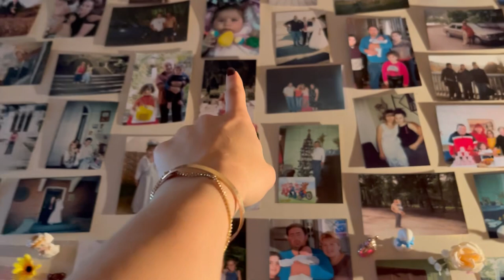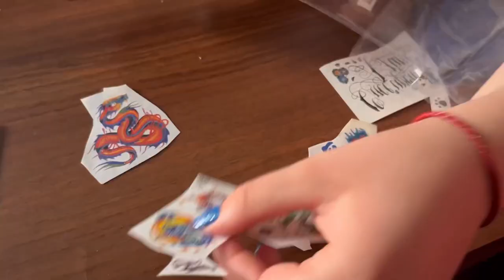მარნეულის ვლოგი, საიმერლო 🚌🏡🍓☀️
The background music:
Song: It's A Vibe
Artist: Cap Kendricks

🎵 Track Info: Title: It's A Vibe by Cap Kendricks Genre and Mood: Hip Hop & Rap · Calm
✅ About using the music: - You MUST include the full credits in your video description. - You can NOT claim the music as your own. - You can NOT sell the music anywhere. - You can NOT use the music as background music for your own musical work without the artist's consent. - You can NOT use the music without giving any credits in the video description. - You can NOT remove or add parts from/to the credits. - You can NOT use third-party software to download the video/track, always use our download links - You MUST contact the artist if you wish to use the music on any kind of project outside of YouTube.

Licensed to YouTube by: WMG, Merlin liberation music, LatinAutor - Warner Chappell, LatinAuthorPerf, CMRRA, PEDL, UNIAO BRASILEIRA DE EDITORAS DE MUSICA - UBEM, Warner Chappell, ASCAP and 15 music rights societies.

About using the music: - You MUST include the full credits in your video description. - You can NOT claim the music as your own. - You can NOT sell the music anywhere. - You can NOT use the music as background music for your own musical work without the artist's consent. - You can NOT use the music without giving any credits in the video description. - You can NOT remove or add parts from/to the credits. - You can NOT use third-party software to download the video/track, always use our download links - You MUST contact the artist if you wish to use the music on any kind of project outside of YouTube. - If you need more information about using music, please get in touch with the artist. - This channel is not an official YouTube channel